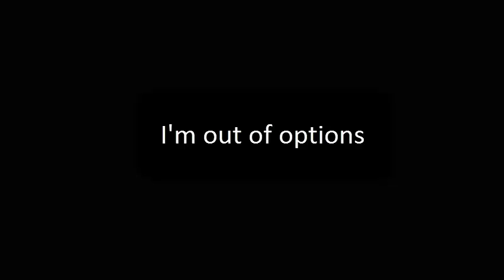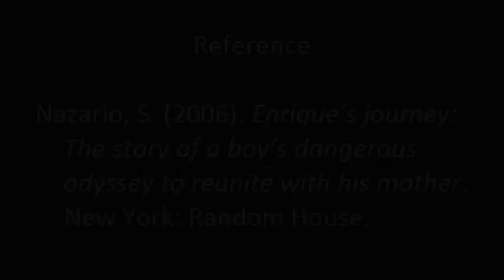Enrique's Journey Book Trailer